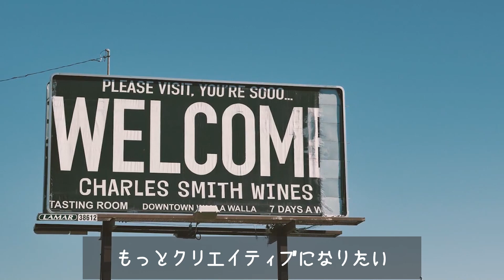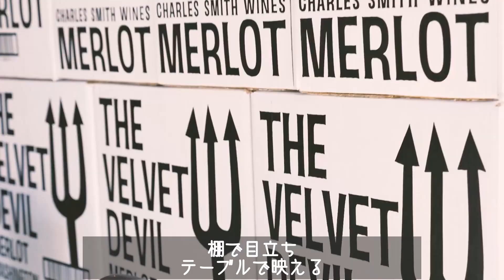Charles Smith Named Winemaker of the Year by Wine Enthusiast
2014年　チャールズスミスがワイン・エンスージアスト誌のワインメーカー・オブ・ザ・イヤーに選ばれた時の動画

チャールズ スミスのワールドワインの舞台での展開はまさに驚くべきものでした。オーナー兼ワインメーカーのチャールズ スミスはワラ ワラに移り住んで、僅かな資金でケイ ヴイントナーズをスタートする前は11年間ヨーロッパでロックンロール・バンドのマネージャーをしていました。チャールズのワインは彼のロックンロールのルーツにある興奮を放出していますが、真摯な品質と価値観がワインづくりの基盤となっています。チャールズは異なったラベルのいくつかのブランドをつくっています：チャールズ スミス ワインズはほとんどが買ったその日に飲まれるようにつくられており、飲み易い、手頃な価格、高品質の三拍子揃っています。チャールズはまたオリジナルのケイ ヴイントナーズのラベルでアメリカで最も興味をかき立て高い評価を得ているシラーをつくっています。ケイ ヴイントナーズのワインは違いの分かるコニサーにアピールするよう極少量つくられています。過去10年間でチャールズ スミス ワインズとケイ ヴイントナーズのワインはアメリカを代表するワイン・アドヴォケイト、ワイン・スペクテーターとワイン・エンスージアストで95点以上を66アイテム、90点以上を300アイテム以上獲得しています。